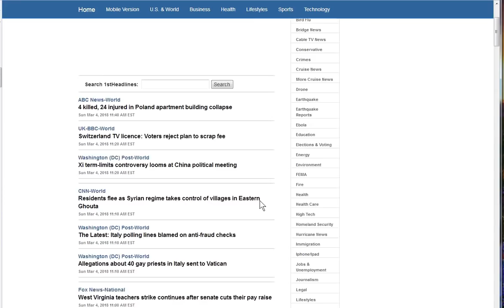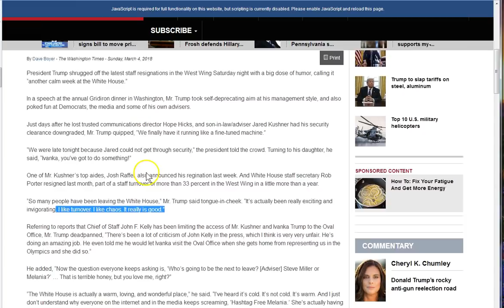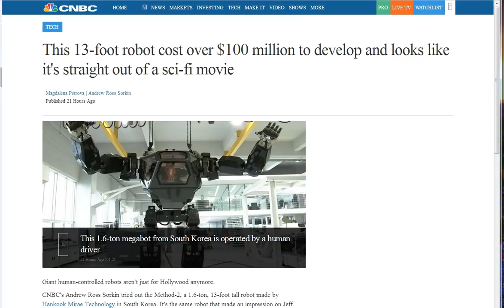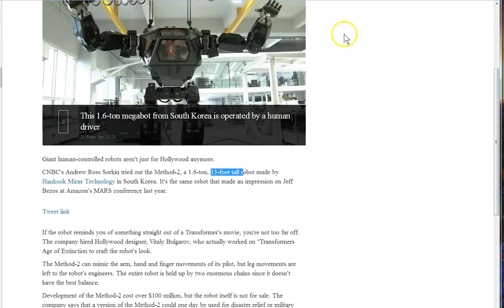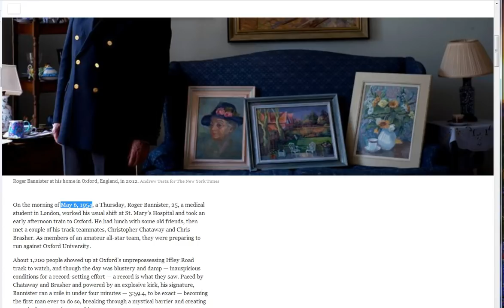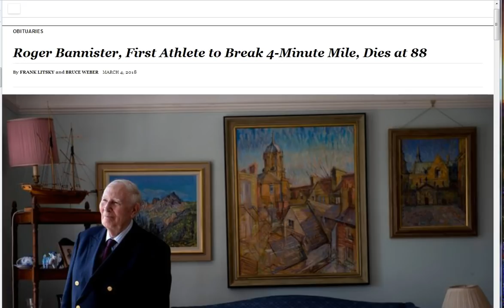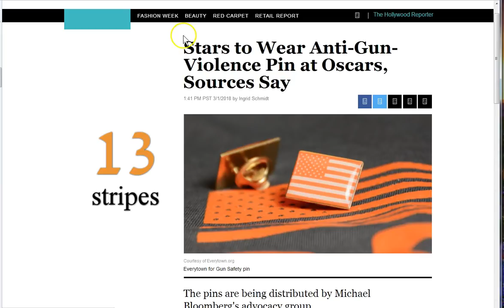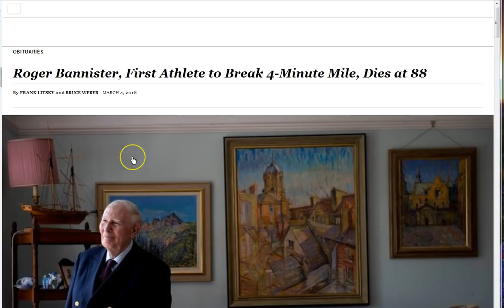13! Times Up!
Times Up! The time to seek Jesus is now! Want answers? Want peace? How about salvation of your soul? Jesus! Peace and grace of Christ Jesus be with you..

Amen.